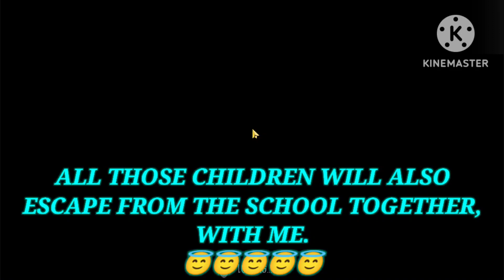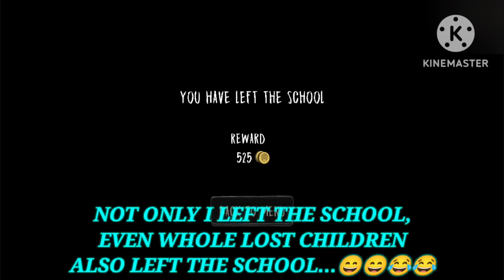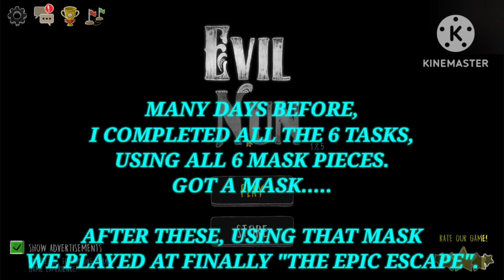(#9) Evil Nun - The Epic Escape [Balloon Escape Gameplay]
Evil Nun (Epic Escape) Gameplay.

Bouncy Castle

Played by :- Aman Kumar Maurya (from India)